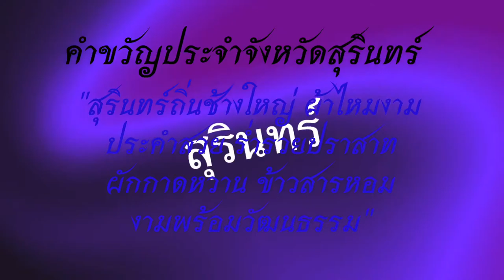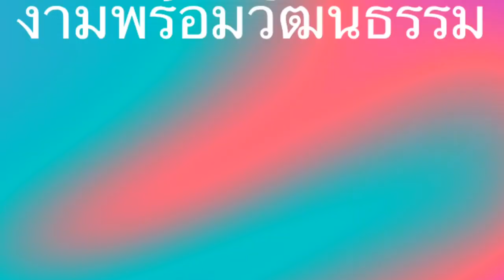คำขวัญประจำจังหวัดสุรินทร์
คำขวัญจังหวัดสุรินทร์
คำขวัญประจำจังหวัด
คำขวัญประจำจังหวัดสุริทร์
"สุรินทร์ถิ่นช้างใหญ่ ผ้าไหมงาม
ประคำสวย ร่ำรวยปราสาท
ผักกาดหวาน ข้าวสารหอม
งามพร้อมวัฒนธรรม"
จังหวัดสุรินทร์ มี 17 อำเภอ 159 ตำบล
อำเภอในจังหวัดสุรินทร์
1.อำเภอเมืองสุรินทร์   11.อำเภอลำดวน
2.อำเภอชุมพลบุรี    12.อำเภอสำโรงทาบ
3.อำเภอท่าตูม      13.อำเภอบัวเชด
4.อำเภอจอมพระ   14.อำเภอพนมดงรัก
5.อำเภอปราสาท   15.อำเภอศรีณรงค์
6.อำเภอกาบเชิง 16.อำเภอเขวาสินรินทร์
7.อำเภอรัตนบุรี  17.อำเภอโนนนารายณณ์
8.อำเภอสนม
9.อำเภอศีขรภูมิ
10.อำเภอสังขะ